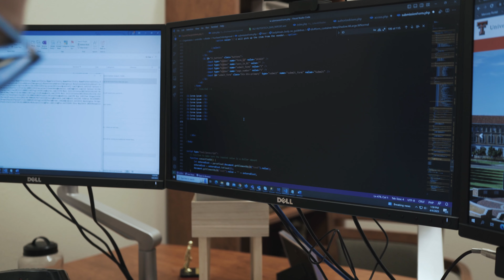Housing Highlights: Information Technology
We want to introduce two key team members of our Information Technology team, Jimmy and Zach! These two work tirelessly to drive innovation in network security, user experience, and much more. With their wide array of knowledge, Jimmy and Zach are dedicated to powering up campus life through technology. Many thanks to Jimmy, Zach, and the wizards in our Information Technology team!